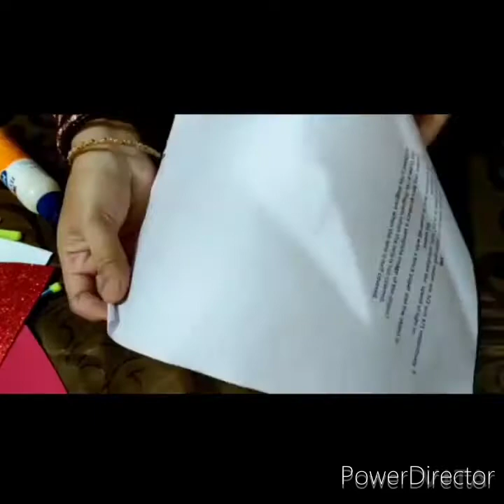santa claus made from shuttle cock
Materials Required:-
shuttle cock
scissor
fevicol
colourful sheets
glitter sheets
pom pom
cotton